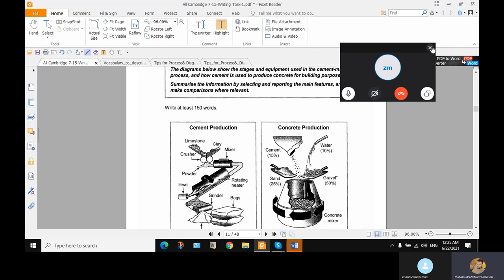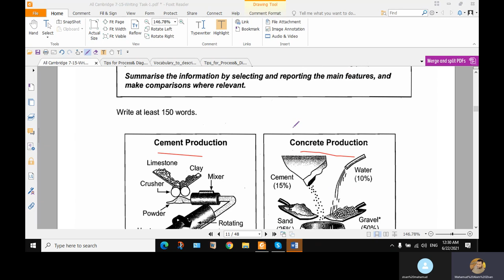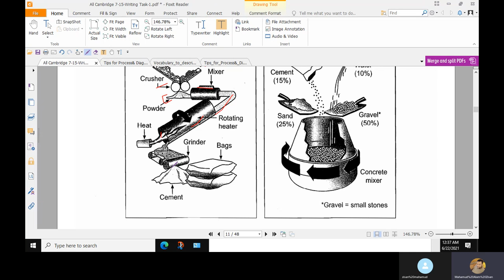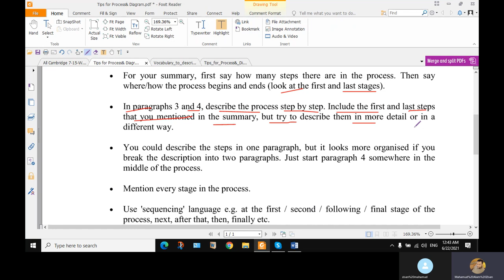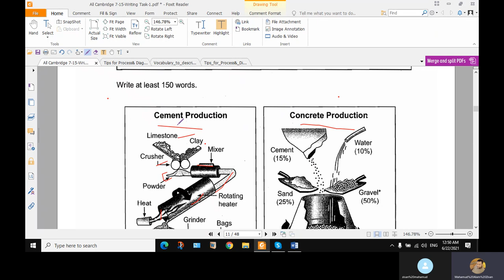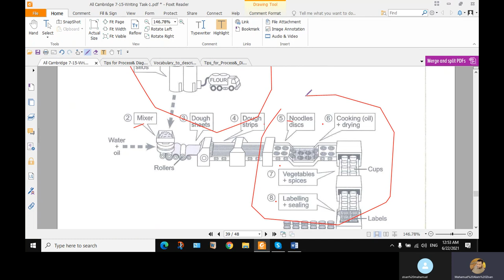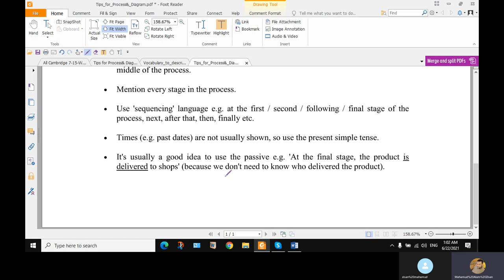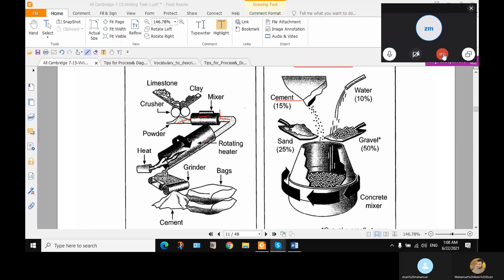সম্পূর্ণ বাংলায় রাইটিং টাস্ক-1 Diagram এর সহযতম ক্লাস,For Online class WhatsApp/Call-01732770103